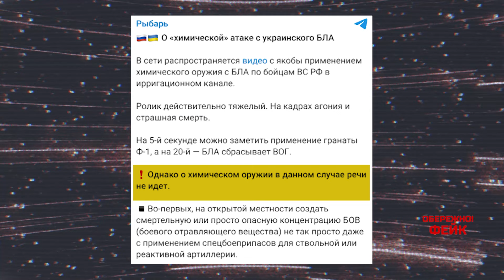ОБЕРЕЖНО! ФЕЙК. У росії ЗНИКАЄ НАФТА! Як цьому допомагають ЗСУ?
Куди в росії поділась нафта і до чого тут ЗСУ? Чому росіяни масово бʼються за сміття? Зростання цін, дефіцит палива і навіть закриття деяких АЗС відбувається в країні, яка сама видобуває і переробляє нафтопродукти. А що сталося?

Цей матеріал підготовлено 1+1 Media та Smart Angel у співпраці з Центром Стратегічних комунікацій та інформаційної безпеки.